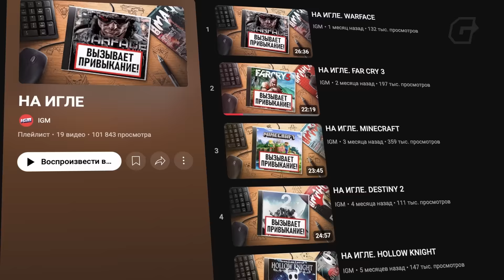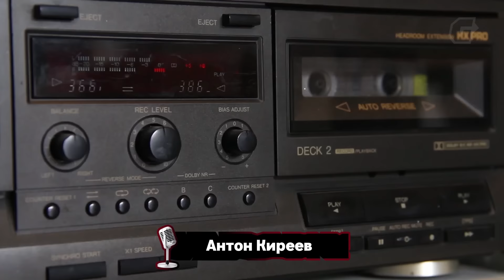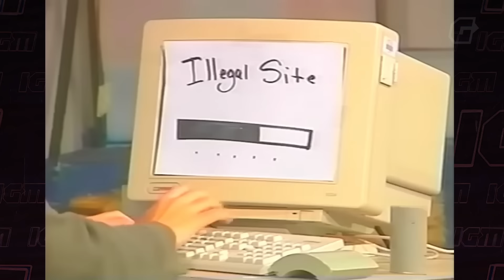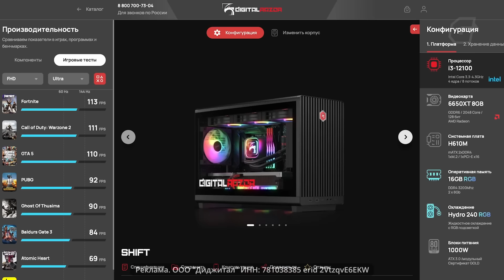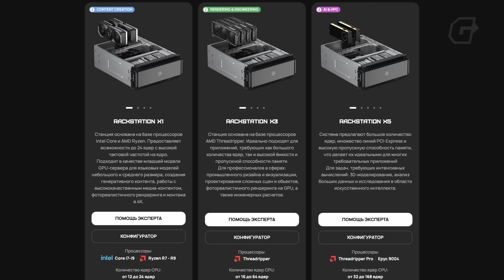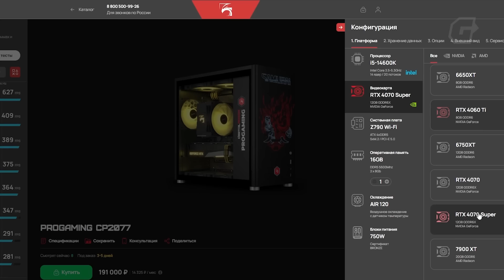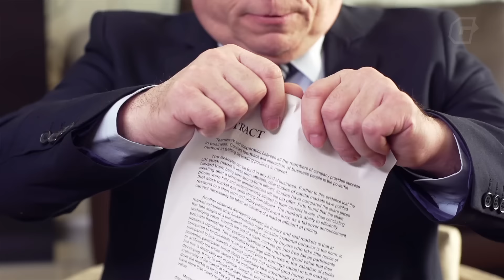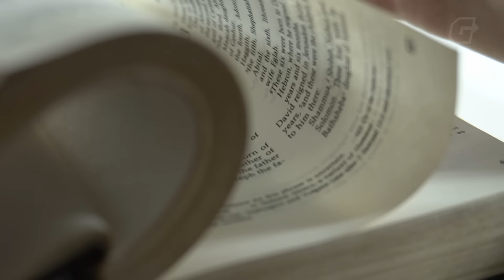НА ИГЛЕ. DRAGON AGE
Пройдя Dragon Age в первый раз, сразу понимаешь, что эту историю хочется пережить снова. Ведь она весьма нелинейна и сюжет в ней прописан до мелочей. Автор прошёл игру раз 7 или 8, каждый раз находя способы разнообразить игровой процесс. Давайте обсудим, почему Dragon Age так цепляет и какие аспекты сделали эту игру великой.

Реклама. ООО Диджитал ИНН: 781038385
Реклама. ООО «Игрофест» ИНН 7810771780